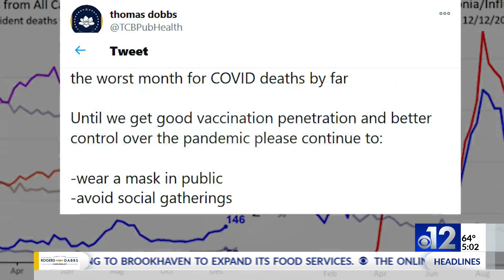State Health Officer: “January will likely be the worst month for COVID deaths”